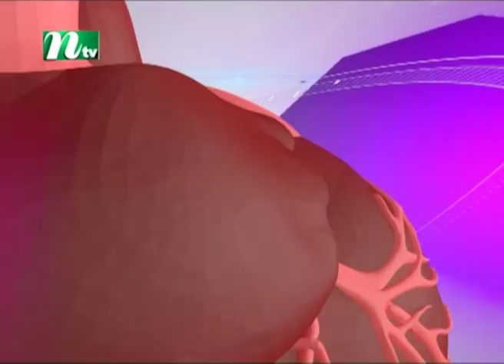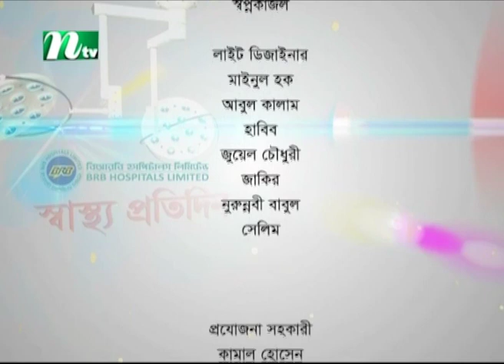এইডস প্রতিরোধ করবেন কীভাবে | ডা. এস এম রাশেদ উল ইসলামের পরামর্শ | স্বাস্থ্য প্রতিদিন ৩৬২৩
HIV and AIDS : Causes, Symptoms, Treatments | Shastho Protidin | Episode 3623 | Advised by Dr. S M Rashed Ul Islam | Presented by Dr. Shanjida Hossain | Produced by NTV | Country: Bangladesh 💙 Make sure to Subscribe to NTV HEALTH and Turn the Notifications Bell 🔔 ON!